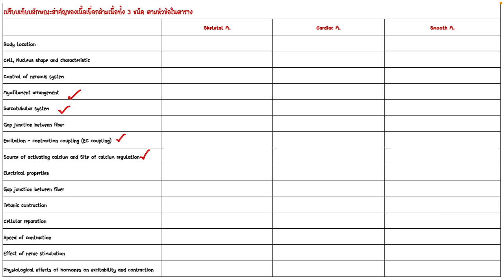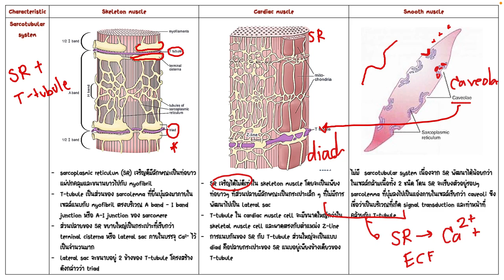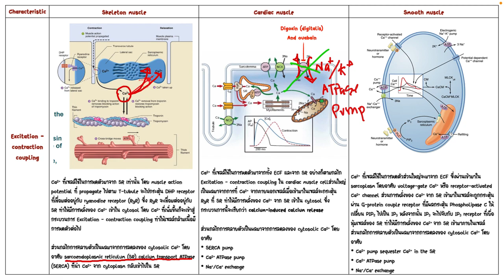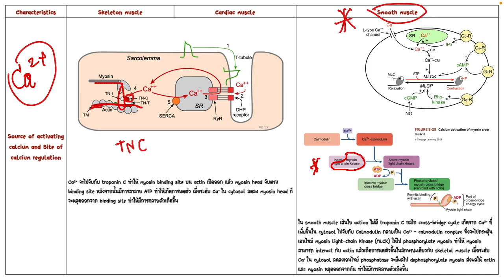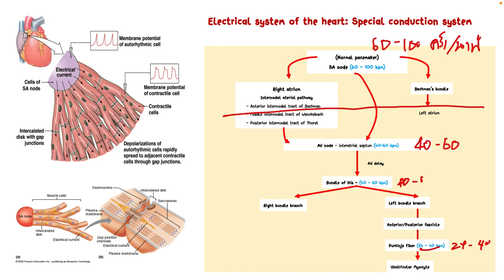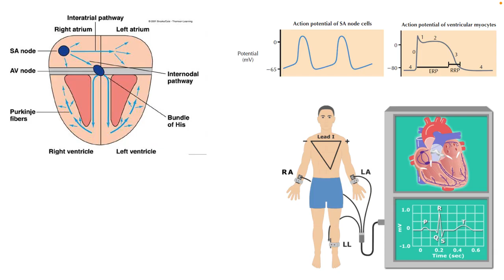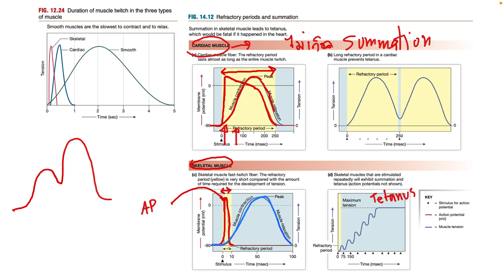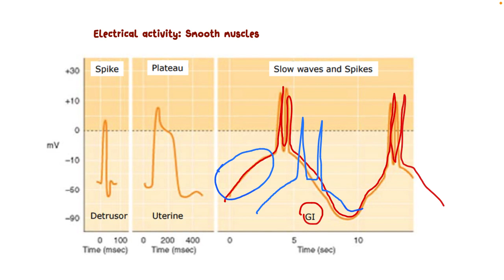330-321 Muscle cell physiology 2-2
ชื่อวิชา กายวิภาคและสรีรวิทยาของสัตว: (Animal Anatomy and Physiology) รหัสวิชา 330-321 จำนวนหน่วยกิต 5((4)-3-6)

หลักสูตรชีววิทยา สาขาวิชาวิทยาศาสตร์ชีวภาพ คณะวิทยาศาสตร์
มหาวิทยาลัยสงขลานครินทร์ หาดใหญ่ สงขลา